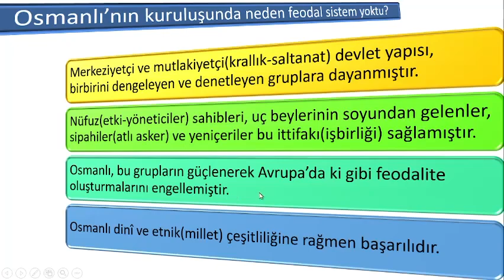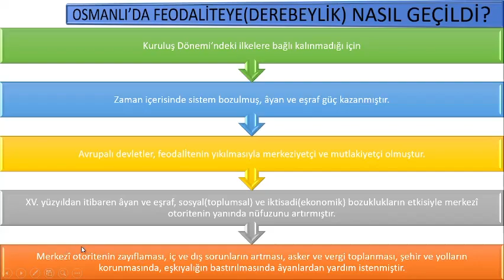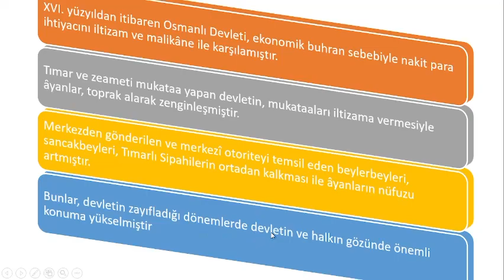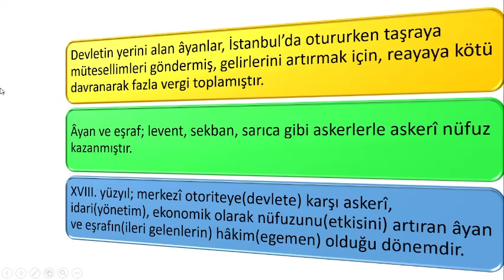Osmanlıda derebeylik (Âyanların Yükselişi)